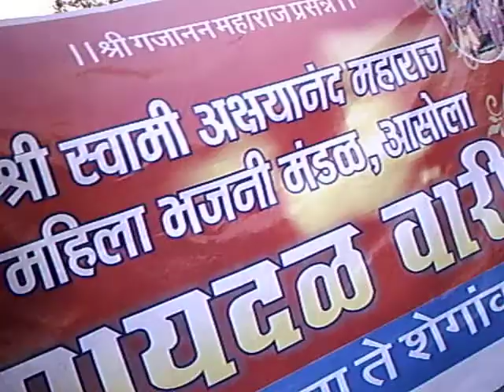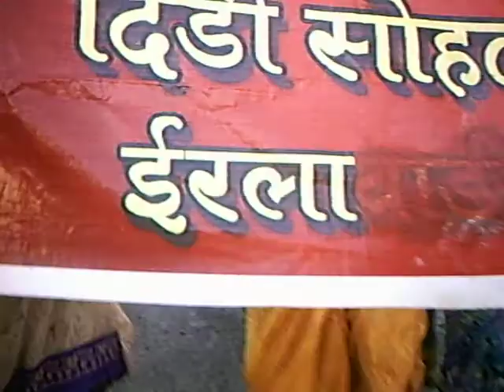S2GMS2 Timki PRODUCTION, Pragatdin, 03-05 March 2013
S2GMS2 mean Sh Sant Gajanan Maharaj Sewa Samiti, located at Sh Hari Gajanan Niwas, Tin Khamba, Timki, Nagpur -440018 is an social organization runs on NO LOSS NO PROFIT basis.This video is recorded at Shegaon on the eve of Pragatdin from 03-05 Mar 2013

This samiti deals with work related to Sh Gajanan Maharaj, Shegaon at Nagpur, Koradi Devi, Sh kshetr Ramtek, Virsinhpur(Pali), Narmada Ghat, Kali Mata Mandir Kanhan, Shegaon, Jawra, Fegad and other places as and when demanded.

The main works of Samiti are as under :-

1 Parayan and Mahaparayan of Shree Vijay Grunth,

2 Aarti and MahaAarties,

3 Sewa KARYAs at Ramtek, Kalimata Mandir Kanhaan, Sh Sant Gajanan Maharaj Sansthan Shegaon (Pragat Din, Ramnavmi, KshiPanchami) every year,

4 Palkhi yatras : Ramtek, Koradi Devi, Shegaon, Paidal wary and Pandharpur (by train), every year,

5 All Aarties are followed by Bhajans and Satsang to improve life standard and know the importance of religious culture,

6 Other activities like help in Daughter marriage (for needy only), helping poor fellows,

7 The financial involvement is through self contribution and volunteered donations. No compulsion of any fixed amount. The speciality lies in " Samiti do not print any Receipt book or issue any receipt, but one one paisa record is kept properly maintained and the samiti is running nicely since 2008 without any problem/trouble.

8 Here every one is worker and boss, The main Karta Karvita is Sh Gajanan Maharaj. For any work to be performed, pre-meetings are taken, various sub-samities with head and workers called sewadharies are formed.

9 The work on job of each and every sub-samity is explained clearly so as to there should not be  any chance of lapses.

10 On completion of each work, meeting is called and financial budget sheet is read followed by thanks.

11 Any one can be member, its open to all irrespective of cost or creed, no fee is charged, only Honesty of the member plays gr8 roll with his sincere hard work and dedication to samiti.